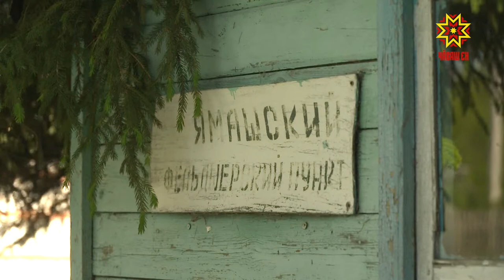На развитие сельских территорий будут направлены дополнительные средства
Президент страны Владимир Путин сообщил, что на развитие сельских территорий в 2021 году дополнительно будет выделено 6 миллиардов рублей. Средства пойдут на благоустройство, создание новых инфраструктурных объектов и сельскую ипотеку. В деревне Таутово Аликовского района по программе инициативного бюджетирования строят хоккейную коробку, а в Малых Атменях Красночетайского — решают проблему с водоснабжением. Сегодня с жителями этих деревень встретился министр сельского хозяйства Сергей Артамонов.